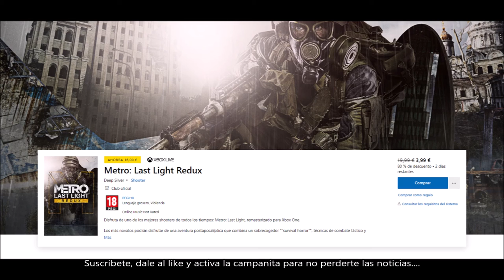COMPRA EL JUEGO METRO LAST LIGHT REDUX POR MENOS DE 4 EUROS. DANNEWSGAMES #1860.